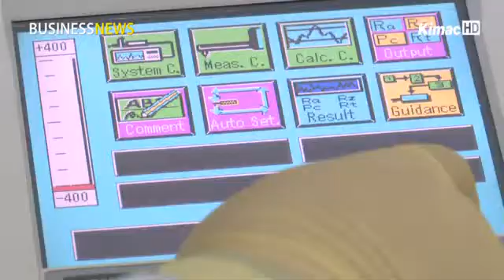Chip equipment technology drives semiconductor industry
Anchor:
Korea's semiconductor industry has been recognized by the world but it is still continuing its growth. Behind the country's semiconductor industry lies outstanding chip equipment and material technologies. Let's take a look.

Reporter:
This company makes a clean pipe, which is necessary for the chip manufacturing process.

This firm, headquartered in Japan, helped the growth of Korean semiconductor industry by exporting its products to Korea.

And in 2007, it opened an office in Korea to begin local production based on its know-how acquired in the past 38 years.

By locally producing products that were previously imported from Japan, the company has not only boosted its cost competitiveness but reduced the cost burden for Korean semiconductor companies.

This company's clean pipe is a market leading product, accounting for 45 percent of the global market share.

Locally produced clean pipes are supplied to Samsung Electronics, Hynix and other firms, and exported to Taiwan.

Interview - Endo Koshiro, CEO, Chip equipment maker
Speaking of productivity, we contribute 49 percent of the entire production. Revenue stands at 30 billion won per year.

The exceptional technological prowess allowed this company to solidify its leading position in chip equipment.

The company enables precision manufacturing of the pipe and high-purity cleaning.

Such technology is critical in determining the quality of semiconductor, which requires high-level precision.

Interview - Cho Hyun-dae, President/ Semiconductor Equipment and Materials International, Korea Office
Technology is an important task not just for the semiconductor industry but also for the chip equipment and material industries. Technology is making an evolution at a faster clip than before.

Growth of the chip equipment industry based on the exceptional technology is further stimulating Korea's semiconductor market.

반도체산업 이끄는 장비 기술
[앵커멘트]
이미 전 세계로부터 인정을 받고 있는 우리나라 반도체 산업의 성장은 여전히 현재진행형입니다. 그리고 그 뒤에는 전체 반도체산업을 받쳐주는 반도체장비와 재료 분야의 뛰어난 기술력이 있습니다.

[리포트]
반도체 공정에 필요한 '클린 파이프'를 생산하는 기업입니다.

일본에 본사를 둔 이 기업은 과거 제품들을 국내에 수출하면서 반도체 산업에 힘을 보탰습니다.

그러고는 지난 2007년 한국지사를 설립해 38년의 품질 노하우를 바탕으로 직접생산에 들어갔습니다.

일본 수입품을 국산화함으로써 가격 경쟁력을 높임과 동시에 국내 반도체 기업들의 비용부담을 줄인 것입니다.

현재 이 기업에서 생산하는 '클린 파이프'의 세계시장 점유율은 약 45%로 1위를 달리고 있습니다.

국내 생산품은 삼성반도체와 하이닉스 등의 기업에 납품하고, 대만 등지에 수출도 하고 있습니다.

[인터뷰 - 엔도 고시로 / 반도체장비 제조기업 대표]
생산성으로 말할 것 같으면 전체 생산량 중에서 우리가 만드는 것이 49% 정도 됩니다. 또한 매출액은 연간 300억 원 정도입니다.

이렇게 반도체장비 분야에서 독보적인 입지를 굳힐 수 있었던 것은 무엇보다 뛰어난 기술력.

반도체 생산라인에서 사람의 핏줄 역할을 하는 파이프를 정밀가공해 고순도 세정하는 기술이 바로 그것입니다.

이러한 기술력은 고도의 정밀성이 요구되는 반도체의 품질을 결정하는데 있어 반드시 필요합니다.

[인터뷰 - 조현대 사장 / 국제반도체장비재료협회 한국지사]
반도체 산업뿐만 아니라 반도체 장비•재료산업에서 중요한 과제는 무엇보다 뛰어난 기술력입니다. 그래서 예전에 비해 기술력이 훨씬 더 빨리 진화하고 있습니다.

이처럼 뛰어난 기술력을 바탕으로 한 반도체장비업계의 성장이 국내 반도체 산업에 더욱 활기를 불어넣고 있습니다.